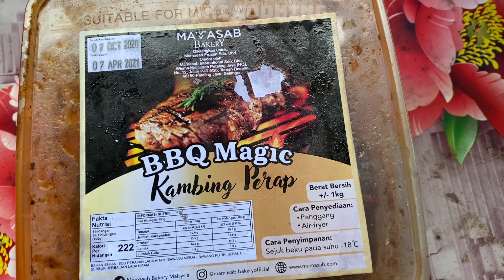Mamasab Kambing Perap | Review Kambing Jatuh 🤣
mamasab kambing perap,mamasab kambing perap review,mamasab kambing,mamasab kambing perap harga,mamasab kambing perap melaka,1kg mamasab kambing perap makan sampai pingsan,daging kambing mamasab